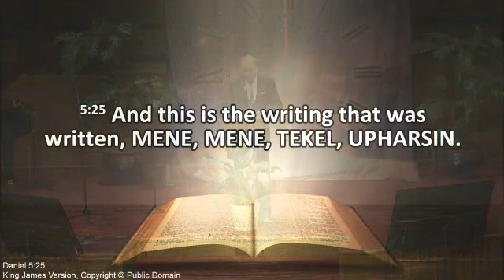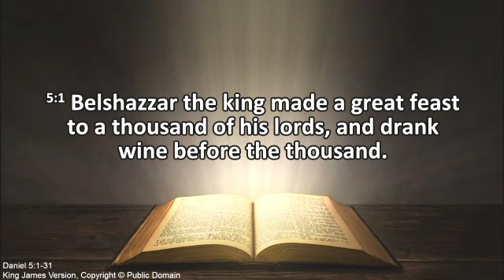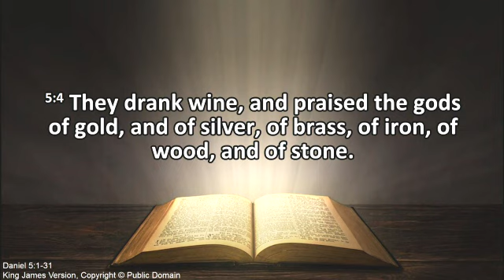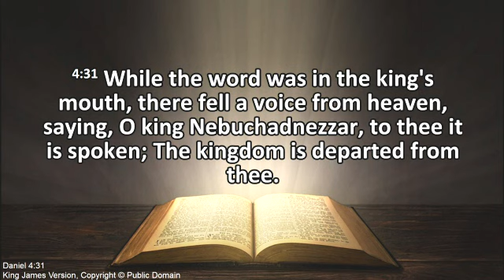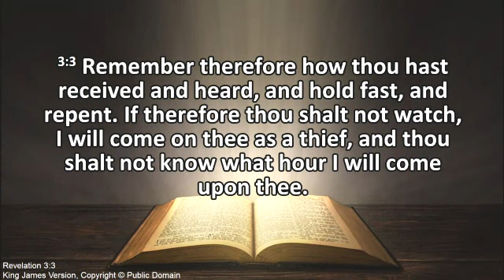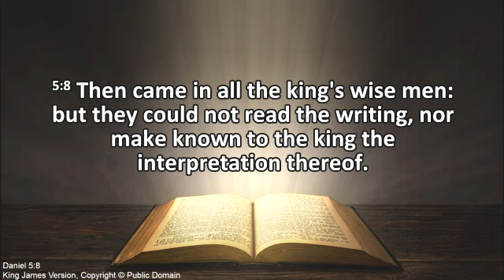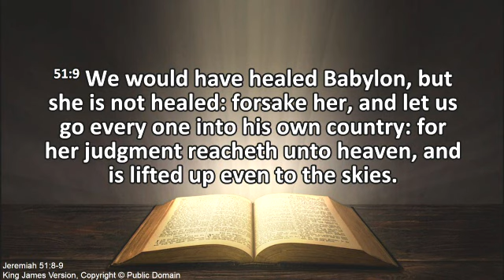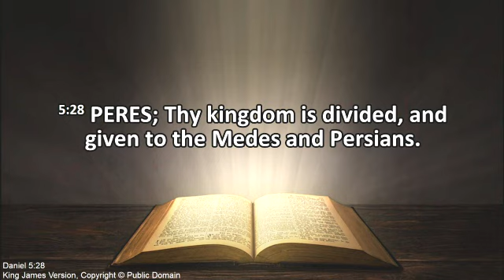2020-03-14 Mene, Mene, Tekel, Upharsin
Presented by Pr. Myckal Morehouse
Stone Tower Seventh-day Adventist Church